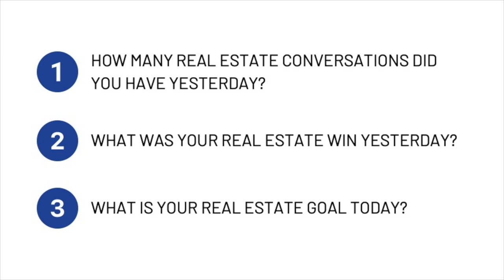CABO24 ONE BIG FIRE -Jared Davis-